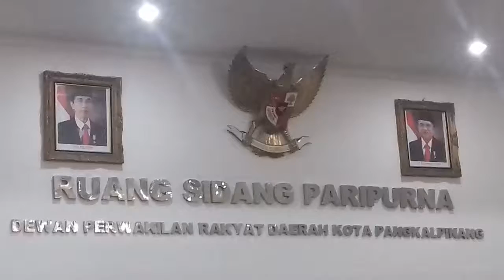Hari Jadi Pangkalpinang diawali tahun 1757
Laporan Wartawan Bangka Pos,  Agus Nuryadhyn

TRIBUNNEWS,  PANGKALPINANG-- Ketua DPRD Kota Pangkalpinang.. Marsyahbana membuka rapat paripurna istimewa ke, 1 Hari Jadi Kota Pangkalpinang.

Kegiatan hari jadi ke 259 Kota Pangkalpinang dihadiri Wakil Walikota M Sopian,  Sekda. Babel DR Yan Megawandi serta Sekda Pangkalpinang Radmida Dawam,  FKPD Pangkalpinang,  pejabat eselon 2 Pangkalpinang,  anggota dewan,  camat dan lurah berlamgsung di ruang rapat. DPRD Pangkalpinang.

Dalam kesempatan itu,  Ketua DPRD. Pangkalpinang Marsyahbana mengajak undangan melihat sejarah perjalanan  kota Pangklpinang.

Bahkan mengucapjan rasa syukur terhadap pangkalpinang yang berbudaya